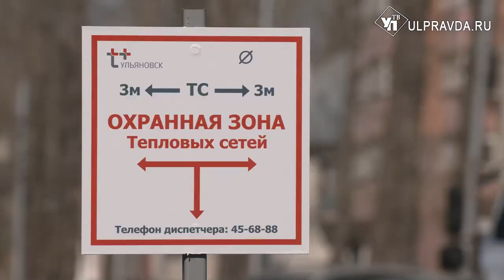Осторожно теплотрасса! Энергетики компании «Т Плюс» установили предупреждающие знаки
Где проходят теплотрассы знают только специалисты. Обычному человеку неизвестно где под землей проходит трубопровод. Для безопасности горожан сотрудники Ульяновского филиала «Т Плюс» устанавливают специальные предупреждающие знаки. Для чего они нужны и почему так важны, расскажем далее.